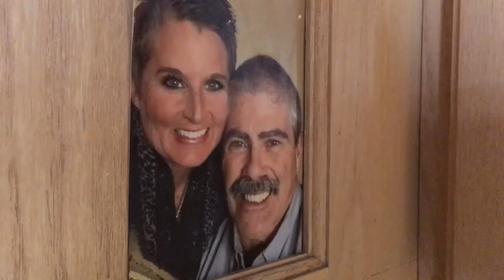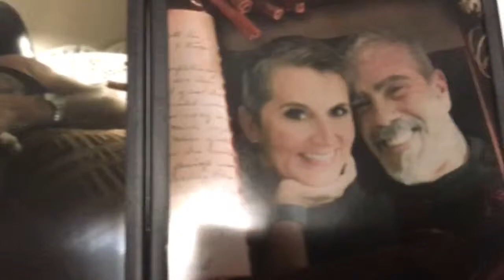Happy 2nd Birthday, beautiful Momo!!❤️